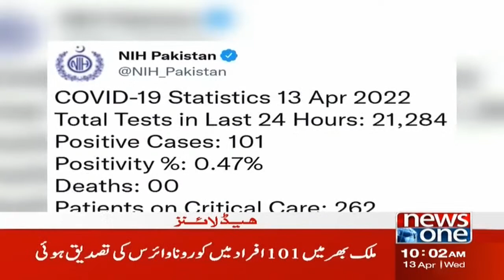NewsOne 10 AM Headlines | Economic challenges | Crack Down | Army notice | 13 April 2022